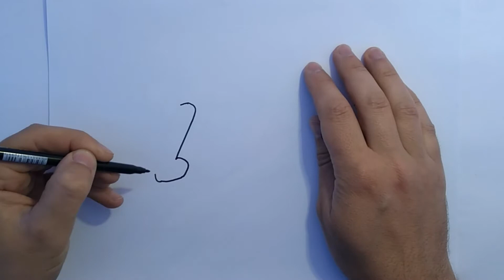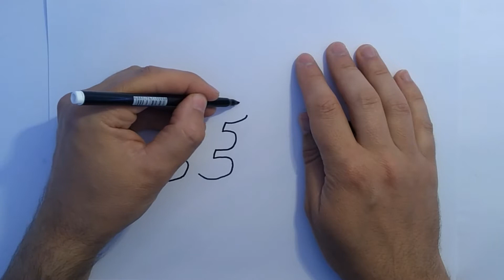How to Draw Lego logo | Learn to Draw step by step